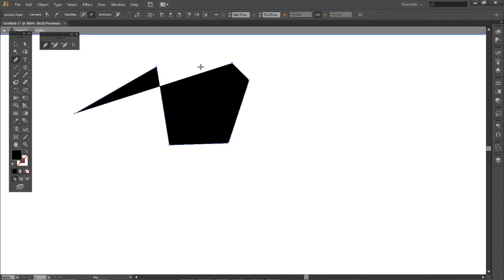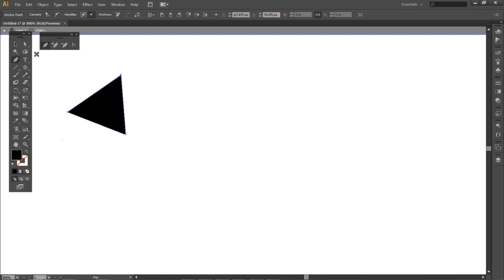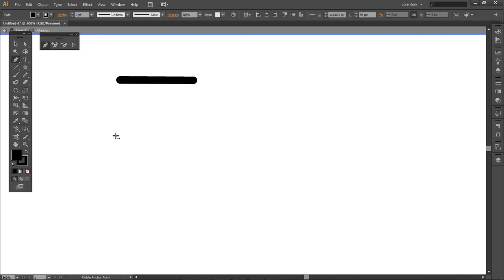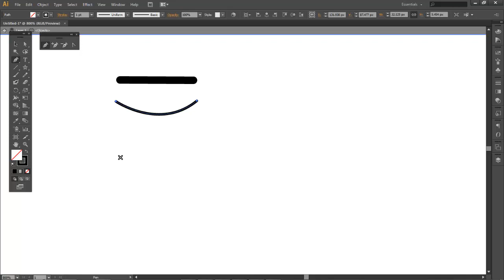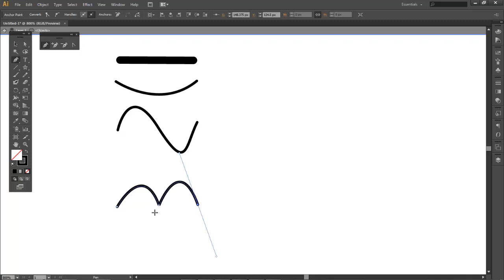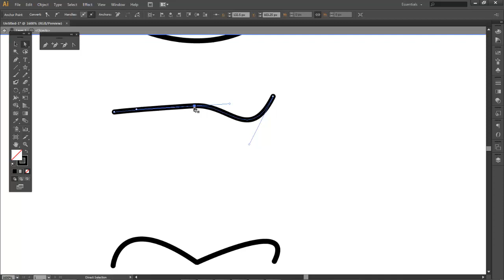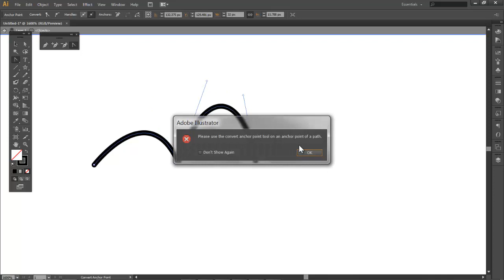MAD9010: Pen tool